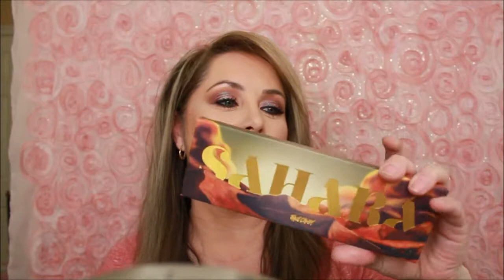Sahara ~ a Kylie Dupe for the "Nice" Palette?????